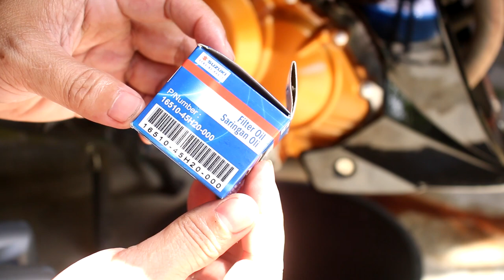Change oil and oil filter - raider 150 - Carb type!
In this video I will show you how to change oil and oil filter for raider 150 carb type. Please enjoy. :)